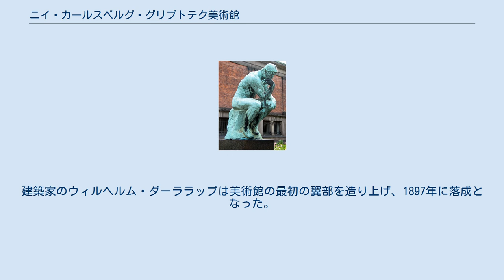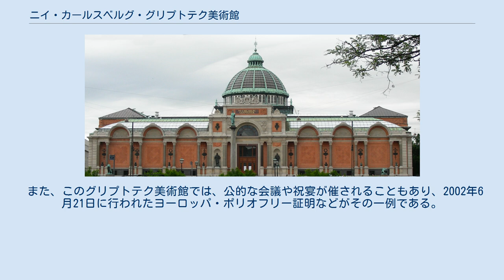ニイ・カールスベルグ・グリプトテク美術館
ニイ・カールスベルグ・グリプトテク美術館（デンマーク語: Ny Carlsberg Glyptotek）は、デンマークの首都コペンハーゲンにある美術館の名称。
ニュー・カールスバーグ美術館とも。
収蔵品はカールスバーグ社の創始者J. C. ヤコブセン（1811年生、1887年没）の息子、カール・ヤコブセン（1842年生、1914年没）の私的なコレクションが中心である。
カール・ヤコブセンは父の経営に反発してニイ・カールスベルグ（ニュー・カールスバーグ）という別会社を創始しており、両社は1906年に再度合同するものの、美術館にはいまもなお「ニイ・カールスベルグ」の名が付けられている。
 グリプトテーク（「彫刻陳列館」）の名の通り、最初は古代以来の彫刻作品がコレクションの中心だったが、次第に絵画や版画などへも収集分野を広げていった。
美術館のコレクションにはエジプトやローマ、ギリシャなど古典古代のアンティークを始め、ロマン派の彫刻や絵画、デンマーク黄金時代の作品も含まれている。
美術館にはエトルリアのコレクションもあり、イタリア外における大規模なものの1つである。
 美術館にはクロード・モネ、カミーユ・ピサロ、ピエール＝オーギュスト・ルノワール、エドガー・ドガ、ポール・セザンヌなど、印象派の画家による作品群の他に、ポスト印象派のフィンセント・ファン・ゴッホ、アンリ・ド・トゥールーズ＝ロートレック、ピエール・ボナールの作品も収蔵されている。
特に館内のオーギュスト・ロダンの彫刻は、フランス外部では最も重要なロダンの彫刻コレクションであると考えられている。
美術館の持つコレクションには他にも、踊り子の連作を含むドガの銅像彫刻作品が含まれる。
美術館の様々な部門では、ノルウェー系デンマーク人の彫刻家、ステファン・シンディングによる作品が、目立って呼び物にされている。
 様々なコレクションを収容する建物は、中心にある亜熱帯のウィンターガーデン（冬園）など、その上品さが賞賛を受けている。
建築家のウィルヘルム・ダーララップは美術館の最初の翼部を造り上げ、1897年に落成となった。
間もなく1906年に建築家のハック・カンプマン（1856年生、1920年没）により、新たな翼部分が建設されて拡張が行われ、古代の作品のコレクションが収容されるようになった。
1996年、美術館はデンマークの建築家ヘンイング・ラルセンにより、更なる拡大が施されている。
 美術館はコペンハーゲン中心部のダンテス・プラズ7番地にある、チボリ公園から通りを渡ったところに位置している。
 また、このグリプトテク美術館では、公的な会議や祝宴が催されることもあり、2002年6月21日に行われたヨーロッパ・ポリオフリー証明などがその一例である。